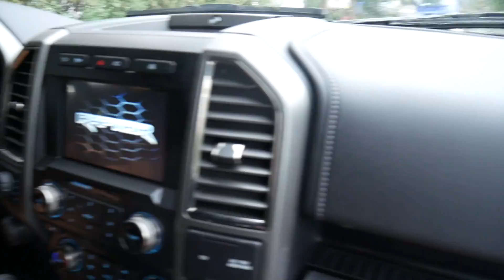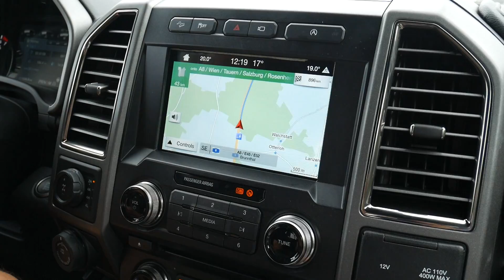Üdv itthon Özsenkeee ❤️